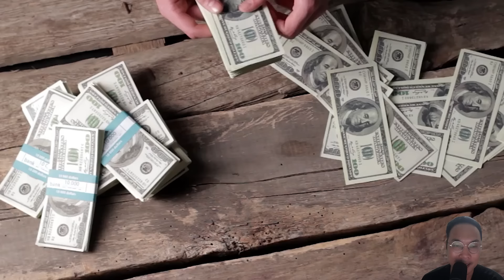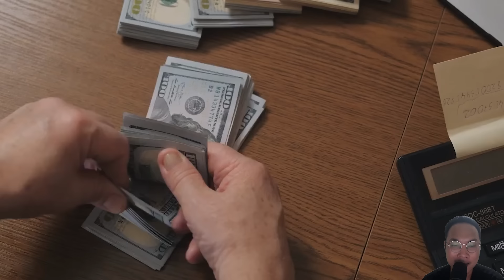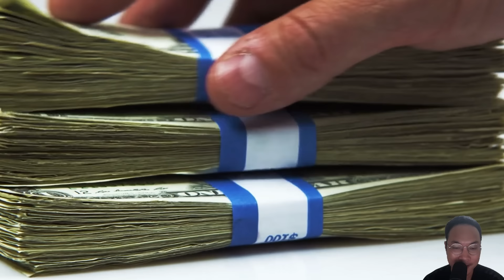Vạch Trần Chân Tướng Thế Lực Khủng Đứng Sau Bảo Kê Cho Trương Mỹ Lan Vạn Thịnh Phát | Vạn Điều Hay